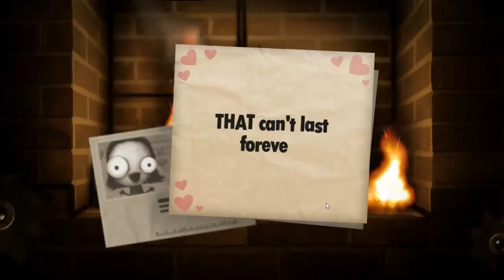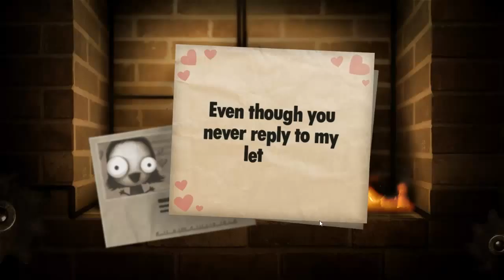Little Inferno-Part 2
First playthrough of the game.